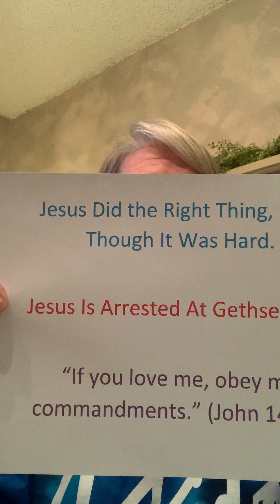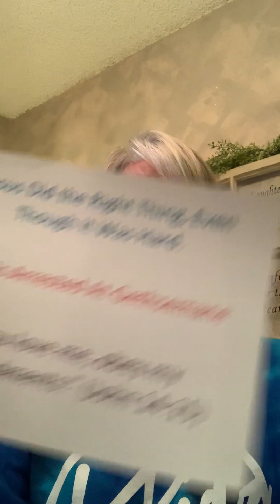Jesus Did the Right Thing, Even Though It Was Hard
Jesus is arrested at Gethsemane.